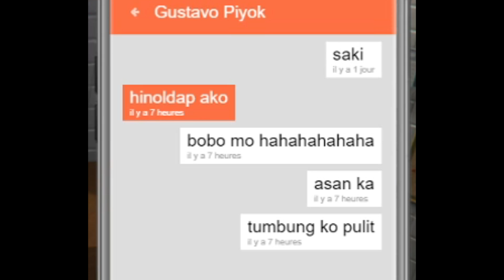#31 GTA V - SAKI AT CADET JO HA "JOSHUA GARCIA"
Sorry kung ngayon lang ulit nag upload. Nagkaproblema lang kaya walang post :3

Outro: Just Stay - Undo Loufre